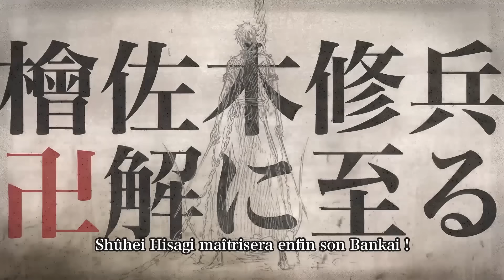TOP 10 des VICES-CAPITAINES les PLUS PUISSANTS de BLEACH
Téléchargez HonkaiStarRail Star Rail dès maintenant et tentez d'obtenir le nouveau personnage Imbibitor Lunae

Bénéficiez de 50 jades stellaires gratuites avec le code MB6N2TVCSQ9F (disponible jusqu'au 20 Septembre)

Aujourd'hui, c'est l'heure de déterminer qui parmi les vices-capitaines de Bleach sont les plus puissants, à travers un petit top 10 du plaisir parce que ça faisait longtemps. J'espère comme toujours que cette vidéo vous plaira et j'attends de voir vos propres tops en commentaires !

0:00 1:07 Intro
1:07 2:37 Sponsor
2:37 2:58 Spoiler Alert
2:58 4:51 Numéro 10
4:51 6:34 Numéro 9
6:34 8:04 Numéro 8
8:04 9:36 Numéro 7
9:36 11:03 Numéro 6
11:03 12:27 Numéro 5
12:27 14:02 Numéro 4
14:02 16:22 Numéro 3
16:22 18:07 Numéro 2
18:07 19:12 Numéro 1
19:12 20:30 Conclusion / Nanao